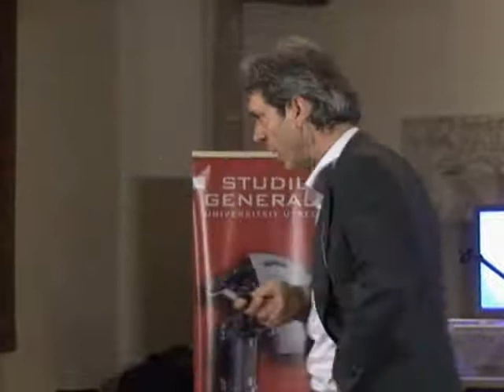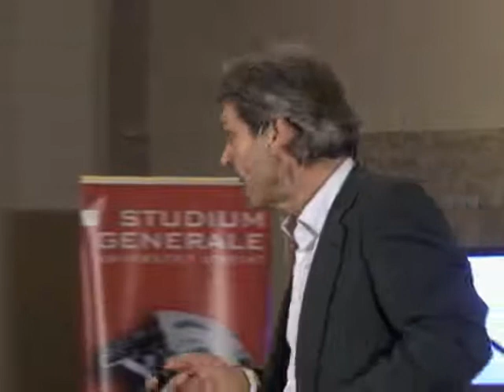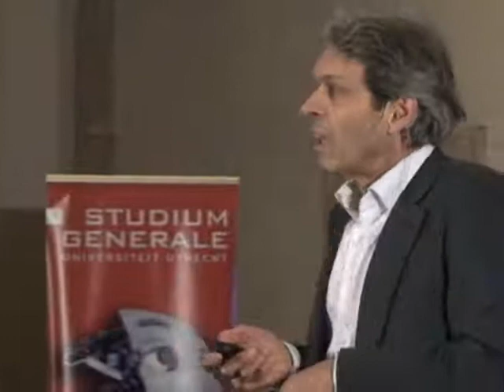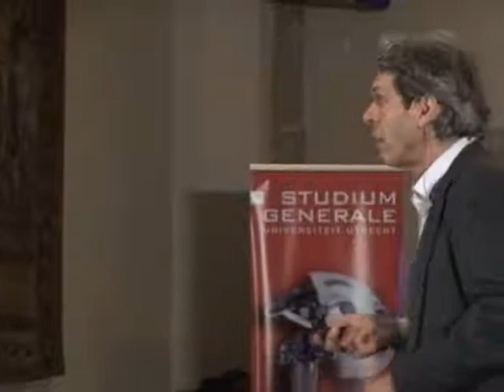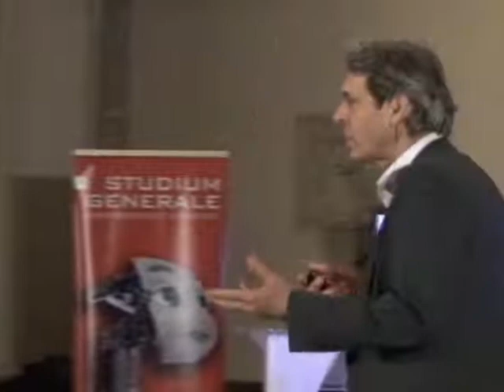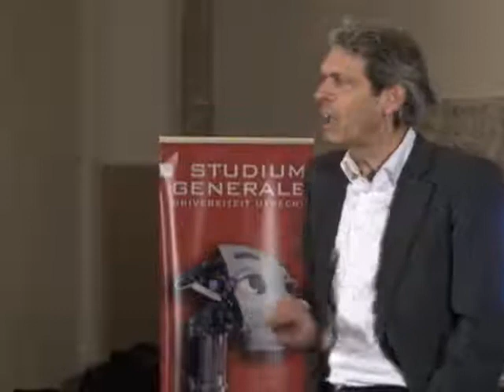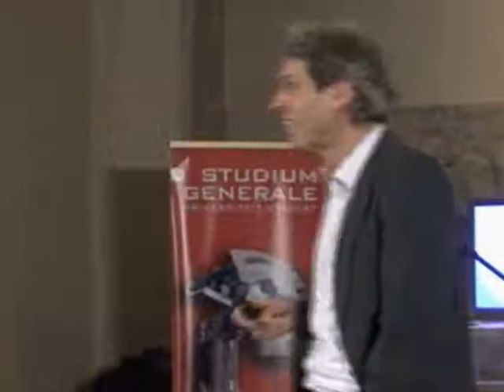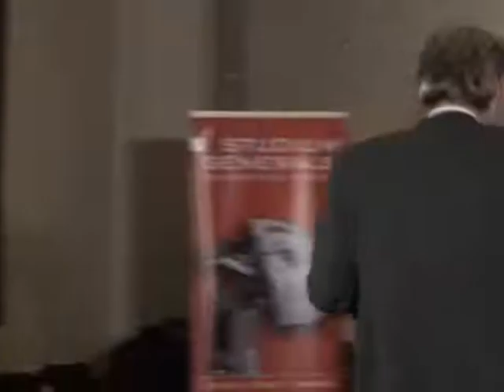Wat is natuur, wat is natuurlijk en hoe verhouden wij ons ten opzichte van elkaar en de natuur?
Puur natuur, dat is toch goed? Maar wat is natuur, wat is natuurlijk en hoe verhouden wij ons ten opzichte van elkaar en de natuur. Wat is vooruitgang? Relatieve concepten zijn het, maar door er over na te denken, kunnen we ook nieuwe toekomstbeelden vormen en een eigen identiteit. Bewustzijn van onze beelden en overtuigingen is een eerste stap om ons handelen te kunnen begrijpen. Ook als we willen bepalen wat kwaliteit van leven is zullen we dit moeten onderzoeken.Prof. dr. Theunissen (Geschiedenis van de Natuurwetenschappen, UU) zal laten zien hoe het reductionistisch wereldbeeld heeft geleid tot onze huidige opvattingen van wetenschap en technologie. Kennis van de wetenschapsgeschiedenis geeft inzicht in de rol van technologie in de duurzaamheiddiscussie en maakt ons zelfs kritisch ten opzichte van technologiekritiek of het idee dat de natuur als vanzelf in balans is.